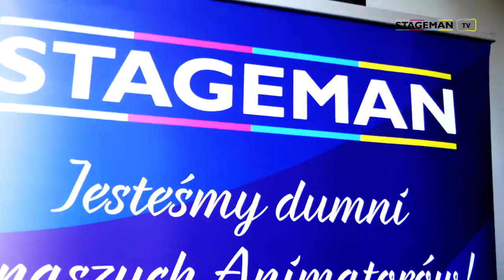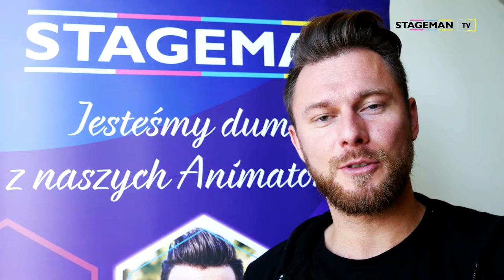CASTING WE WROCŁAWIU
Tak wyglądał casting we Wrocławiu - działo się!